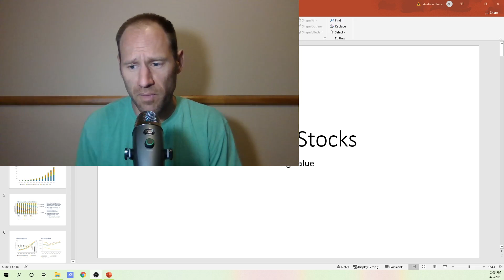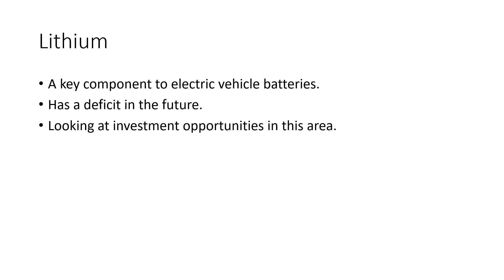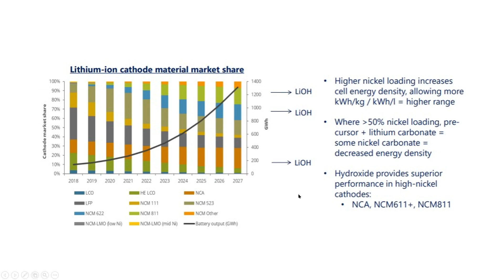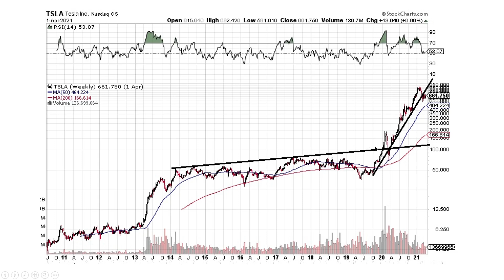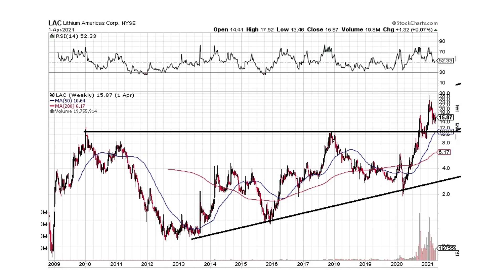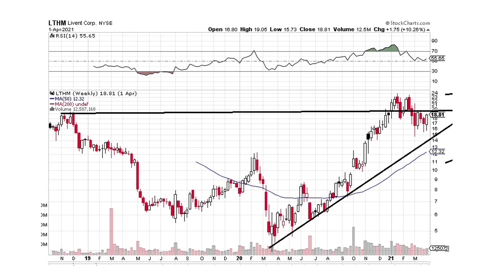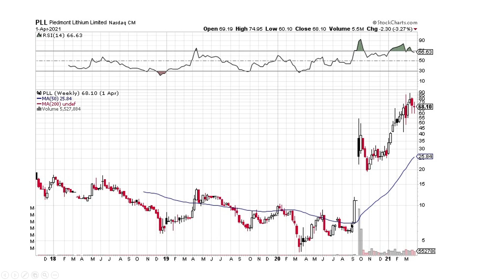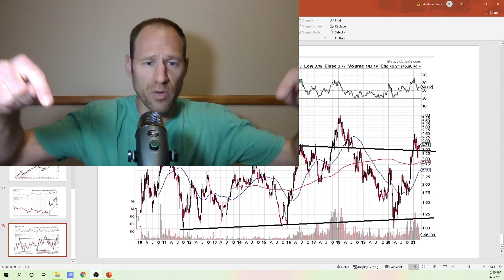Lithium Shortage will Add Zero's to People's Accounts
Let's look at the lithium opportunities out there and see what might be worth investing in. SO many opportunities all at the same time.